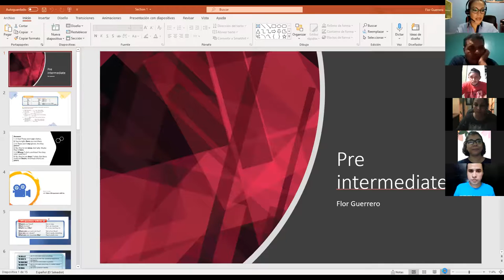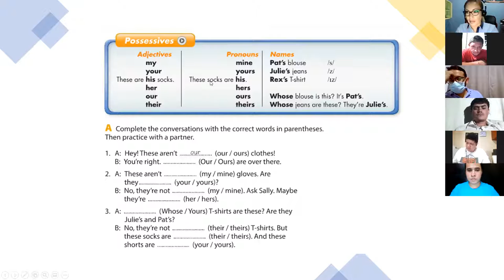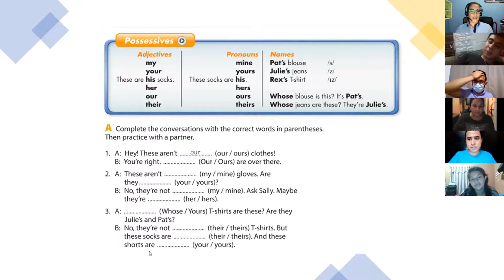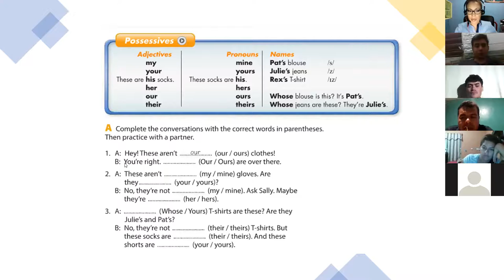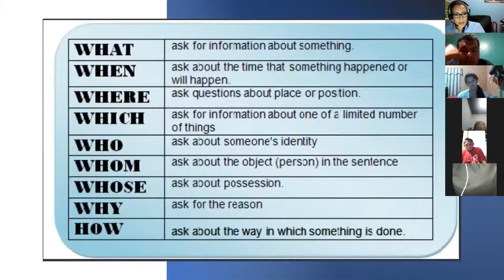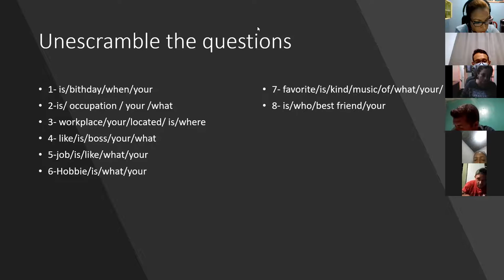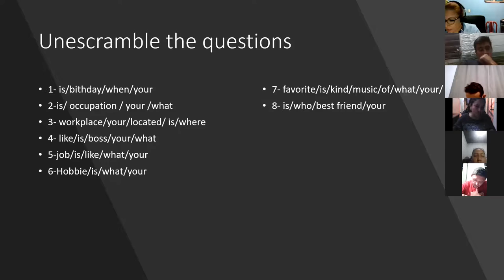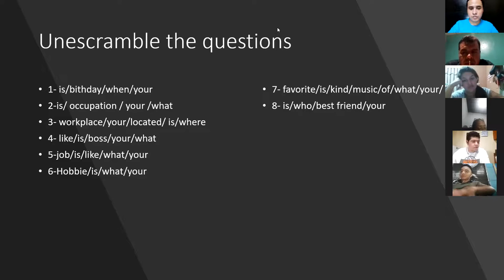Ingles Corporativo- Class #3 wh questions with be practice